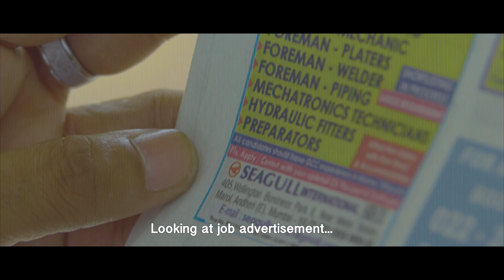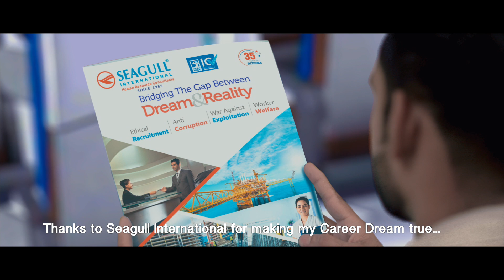Seagull International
World's First Commercial Advertisement Of A Recruitment Company!!